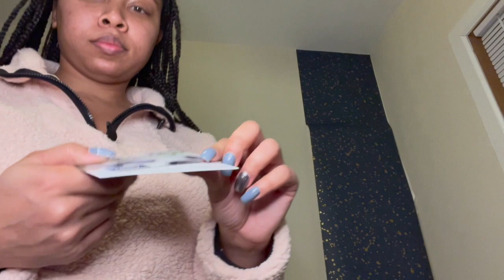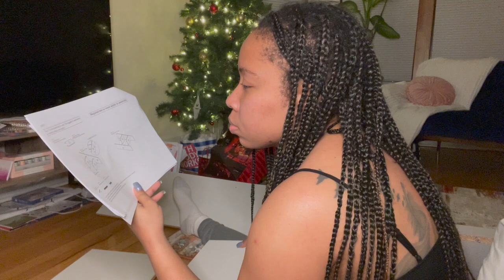Home Improvement 101 : ART ROOM VIBES